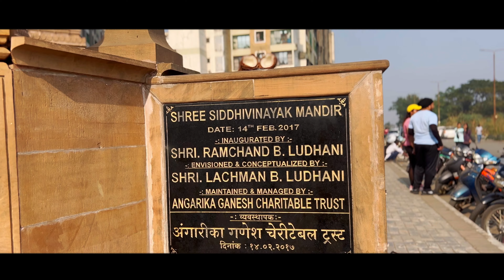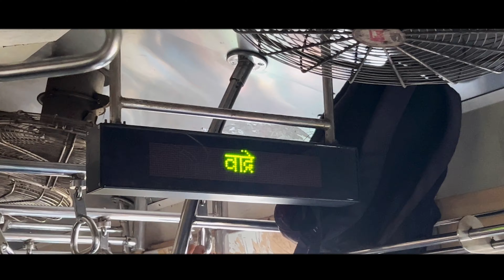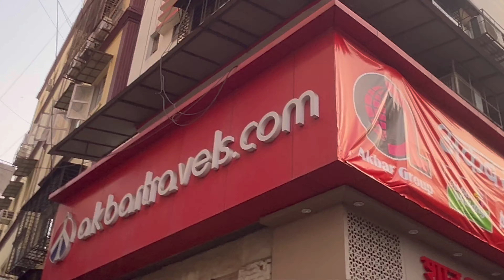2024 ki शुरुआत 🙇🏻‍♂️ || Winter Collection 🤩 || Jay 76 Vlog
Hey wassup Squad it's your boy Jayy 76 welcome back to my another vlog ok.

Instagram id